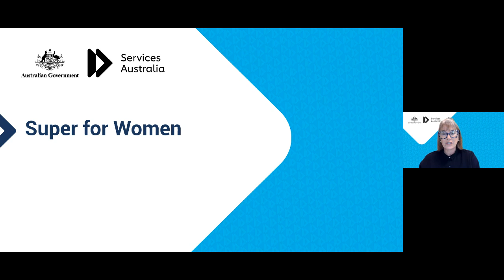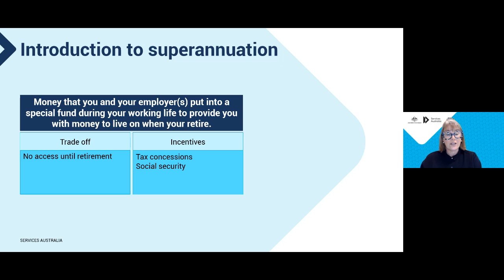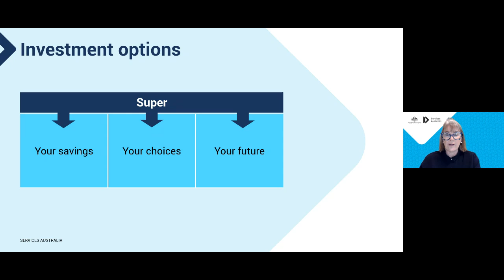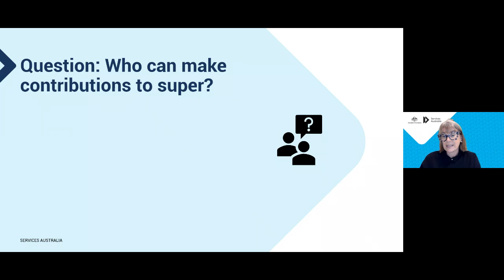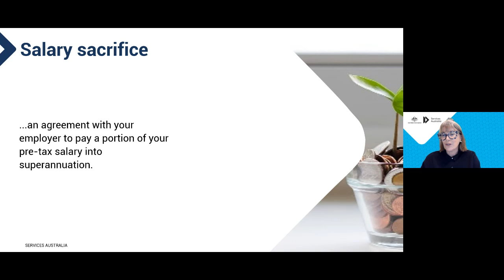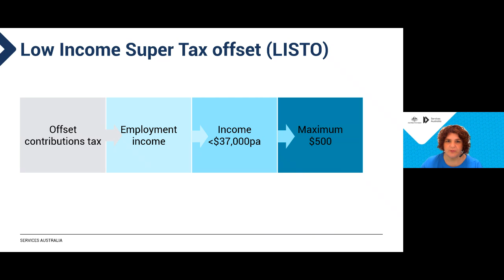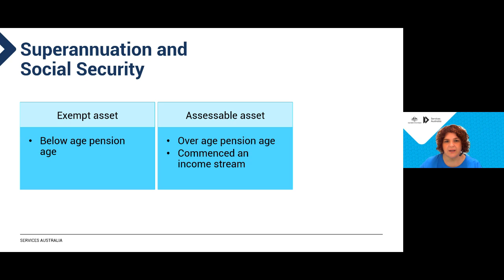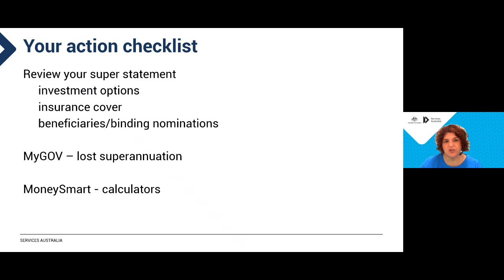Super for Women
This Webinar discusses all things Superannuation for Women.
Topics include:
- Understanding Superannuation
- Contributions to Superannuation
- Access to Superannuation
- How you can continue to grow your super before, during and after a career break